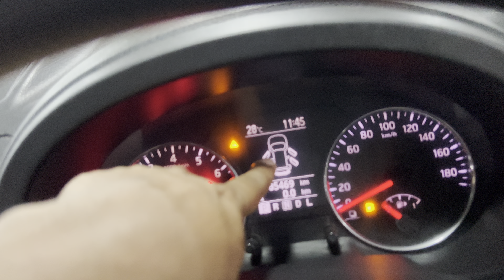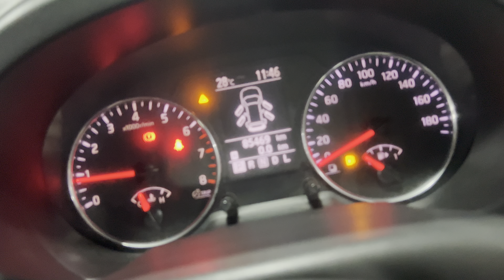Nissan X Trail Octane Drive 2012| Used Car Banani ভালো সেকেন্ড হ্যান্ড গাড়ী পেতে চাইলে ভিডিওটি দেখুন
Nissan X Trail Octane Drive 2012| Used Car Banani ভালো সেকেন্ড হ্যান্ড গাড়ী পেতে চাইলে ভিডিওটি দেখুন 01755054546,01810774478
Brand: Nissan Model: X-Trail Trim / Edition: Octane Drive Year of Manufacture: 2012 Registration year: 2016 Condition: Used Transmission: Automatic Body type: SUV / 4x4 Fuel type: Octane Engine capacity: 2,000 cc Kilometers run: 36,980 km
Note: If you want to check anything you can take this car to any automobile analyzing center. No any accident history. just buy and drive.